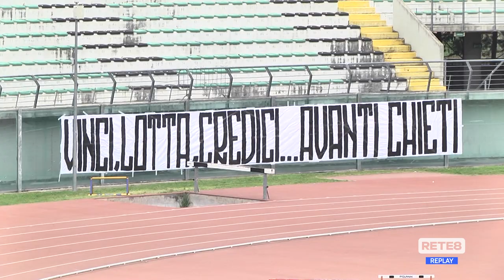Eccellenza: Chieti FC 1922 - Lanciano 5-1